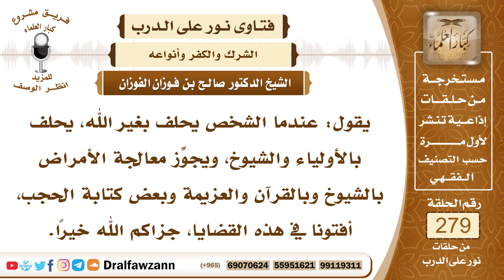4722- حكم الحلف بالمشايخ وأخذ البركة منهم وعمل الحجب من القرآن - الشيخ صالح الفوزان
السؤال: جزاكم الله خيرًا وأحسن إليكم، يقول: عندما الشخص يحلف بغير الله، يحلف بالأولياء والشيوخ، ويجوِّز معالجة الأمراض بالشيوخ وبالقرآن والعزيمة وبعض كتابة الحجب، أفتونا في هذه القضايا، جزاكم الله خيرًا.
الجواب: هذه مسألة الحلف بغير الله أمر محرم وشرك، قال ﷺ من حلف بغير الله فقد كفر أو أشرك، وقال عليه الصلاة والسلام لا تحلفوا بآبائكم، من كان حالفا فليحلف بالله، أو ليصمت فلا يجوز الحلف بغير الله عز وجل، وأما مسألة الاستشفاء بالمشايخ فإن كان القصد من ذلك أن المشايخ أهل عقيدة وأهل دين ويقرؤون على المصاب وعلى المريض من كتاب الله ومن الأدعية المباحة فهذه رقية شرعية، وإن كان القصد أنهم يستشفون بالمشايخ بمعنى يتبركون بهم، ويعتقدون أن فيهم الشفاء، فهذا شرك بالله عز وجل، واعتقاد بهؤلاء المخلوقين أنهم ينفعون أو يضرون من دون الله عز وجل، وهذا شرك أكبر، فالمشايخ ولا غير المشايخ كل مخلوق لا ينفع ولا يضر إلا بإذن الله عز وجل، وأما أنهم يكتبون الحجب، فهذا فيه تفصيل، إن كانت هذه الحجب من القرآن ومن الأدعية المباحة، فهذه موضع خلاف بين العلماء والصحيح أنها لا تجوز لأنها وسيلة إلى تعليق ما لا يجوز من الشركيات والبدعيات والخرافات وفتح المجال في هذا يسبب شرا، والدين جاء بسد الوسائل التي تفضي إلى الشرك وإلى البدع، هذا هو الصحيح أن الحجب وإن كانت من القرآن، وإن كانت من الأدعية فإنه لا تجوز كتابتها وتعليقها، وإنما يكتفي بالرقية الشرعية التي هي القراءة على المريض مباشرة، والنفث عليه مباشرة من القارئ، أو كتابة قرآن على أشياء طاهرة ثم تغسل ويشرب غُسالتها هذا هو هذا أيضا أجازه بعض الأئمة لأنه داخل في الرقية وداخل في الاستشفاء بالقرآن ولا محذور فيه، وأما كتابتها على أنها حروز وحجب تعلق فالصحيح أنها ممنوعة وإن كانت من القرآن، أما إن كانت هذه الحجب وهذه الحروز من الألفاظ الشركية والاستغاثة بالشياطين أو من الطلاسم والحروف المقطعة التي لا يفهم معناها فهذه ممنوعة بالإجماع.

السيرة الذاتية :
للاشتراك في قناة الشيخ صالح الفوزان

11_الش